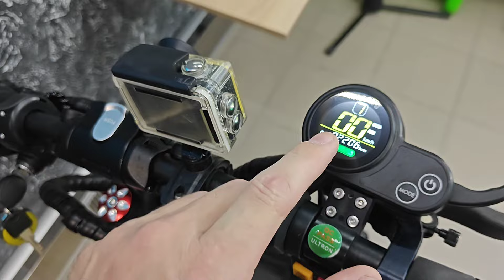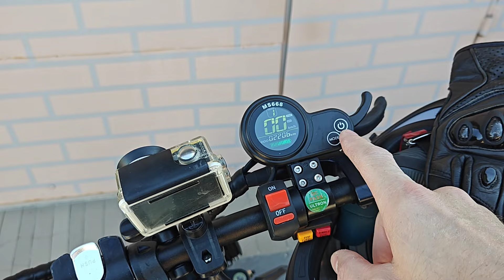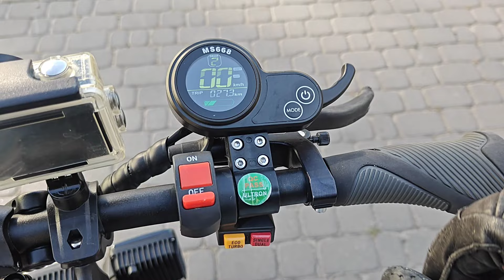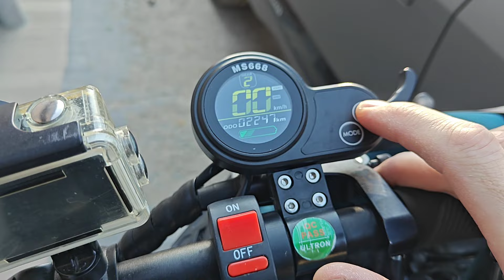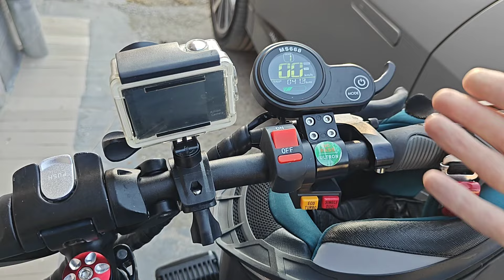віддам в добрі руки свій потужний електросамокат Ultron t11 plus 😎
ціна 50 000 грн доставка поштою в будь-яке місто.
Кого цікавить пишіть в telegram або дзвоніть 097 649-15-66